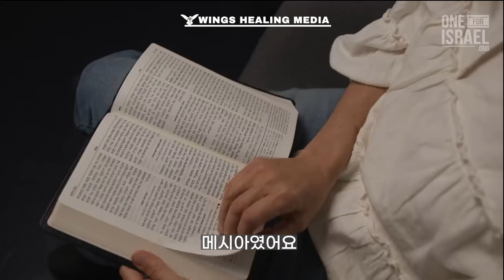유대인에게 예수님이란? /I Met Messiah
저와 함께 말씀과 감사로 매일매일 선포하며 어려운시기를 함께 돌파해 나아가는
동역자들과 함께 나아갑니다~!

💎미디어&문화선교

🙏🏻 중보기도는 능력이 있습니다 🙏🏻

🎀이러므로 너희 죄를 서로 고하며 병 낫기를 위하여 서로 기도하라 의인의 간구는 역사하는 힘이
 많으니라 [야 5:16]